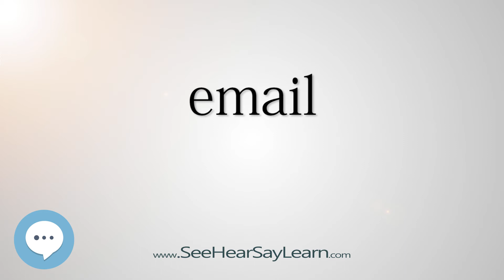email - Smart & Obscure English Words Defined 🗣🔊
This video is about "email". Here's a video list of some of the most obscure english words with definitions that you might use as a curiosity in your conversations.